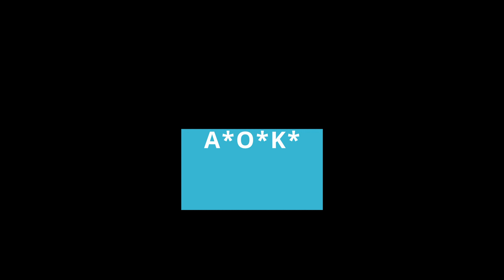A*O*K* - RAVEN QUOTE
Spring has sprung 🙂 So a housey raveishy - toon . A mess of memories . Called it - Raven Quote .
Written & Produced by A. Hicks .